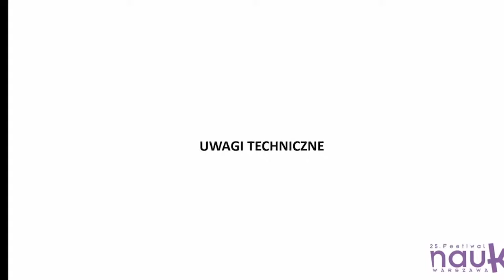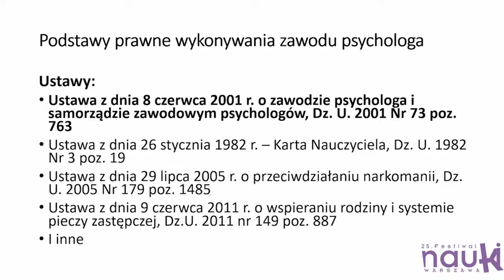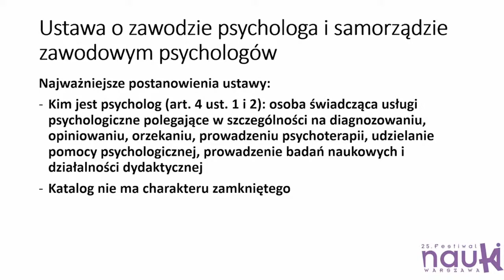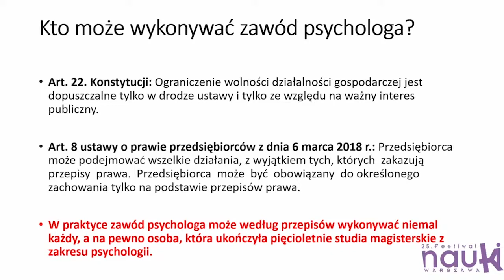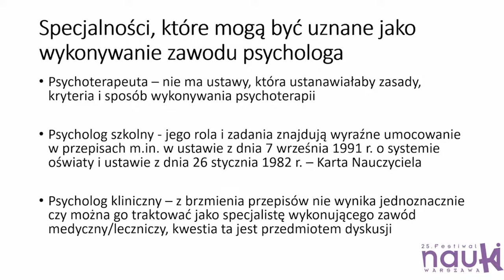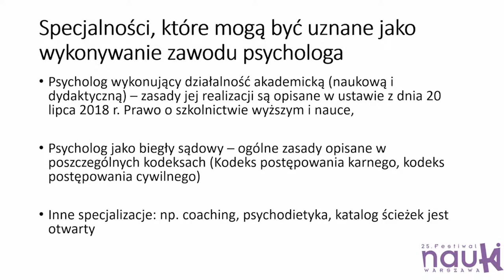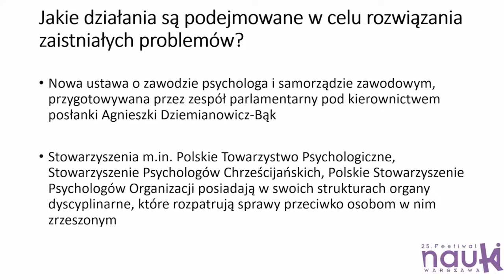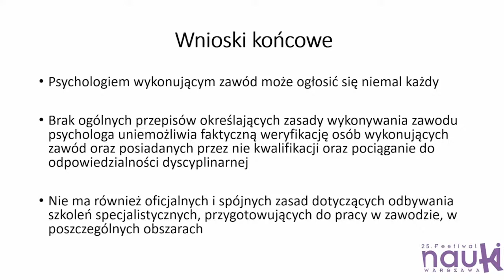Kto może być psychologiem w Polsce w myśl obowiązujących przepisów? - mgr Dominik Lalak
Wystąpienie w ramach 25. Festiwalu Nauki.

Zasady wykonywania zawodu psychologa zawarte są w ustawie  o zawodzie psychologa i samorządzie zawodowym psychologów z dnia 8 czerwca 2001 r. Jednak w wyniku zaistniałych komplikacji po jej uchwaleniu, nie wszystkie przepisy mogą być właściwie zrealizowane. Nie został powołany samorząd zawodowy zrzeszający osoby wykonujące zawód psychologa ani nie zostały ustanowione szczegółowe wytyczne dotyczące poszczególnych kwestii związanych z tą profesją. Nie ma między innymi określonych zasad prowadzenia gabinetów psychologicznych oraz szkolenia zawodowego psychologów. Kto w związku z tym może być praktykującym psychologiem w Polsce i z czego to wynika? Ile jest samych specjalności, które mogą być zaliczane do prowadzenia działalności psychologicznej? I jakie działania mogą być i są podejmowane w celu rozwiązania zaistniałych problemów? Na te poszczególne kwestie spróbuje odpowiedzieć Dominik Lalak, doktorant Wydziału Psychologii Uniwersytetu Warszawskiego, w wykładzie poświęconym regulacjom prawnym dotyczącym wykonywania zawodu psychologa.